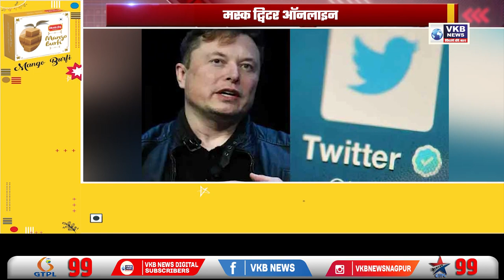एलन मस्क ने खरीदा ट्वीटर